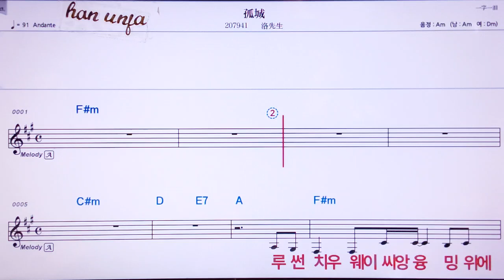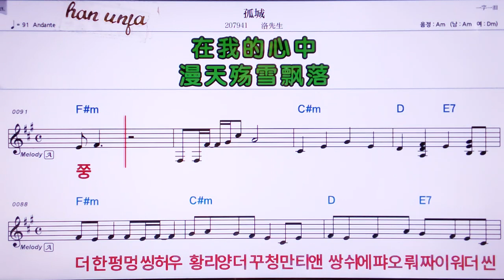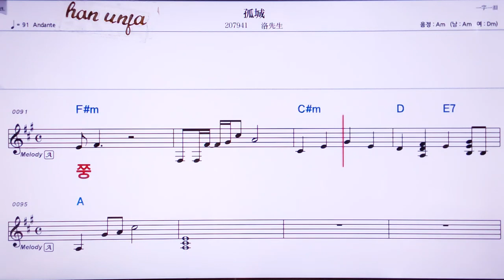💖꾸청/뤄씨앤썽 👍MR,노래방, 가라오케, 악보, 코드, 가사 ,Karaoke,반주